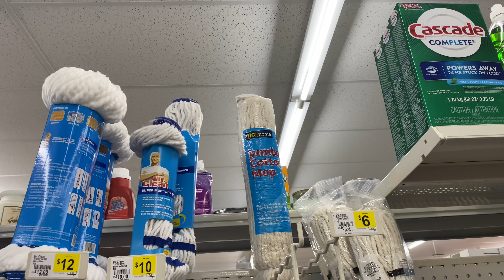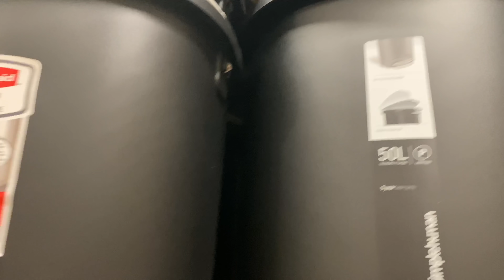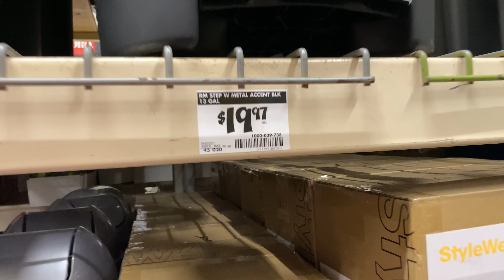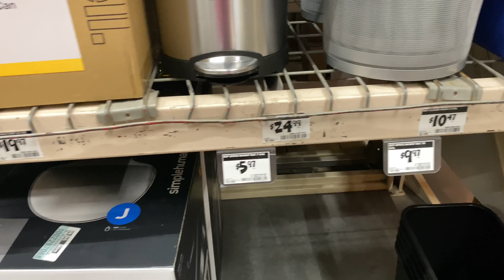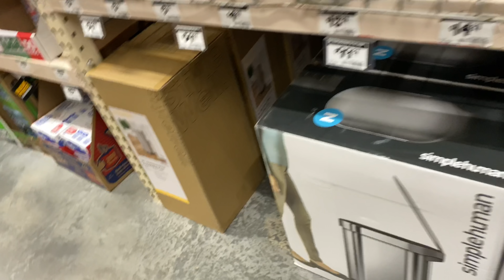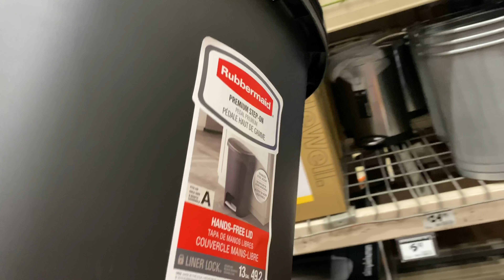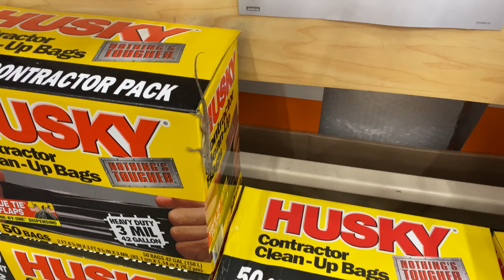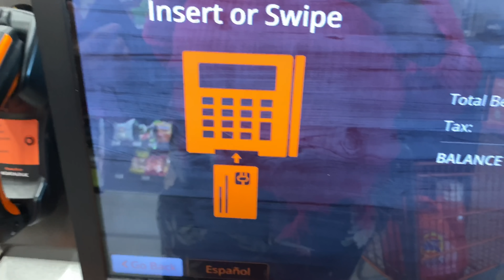SHOP WITH PEACH 🍑 AT DOLLAR GENERAL & HOME DEPOT 🤑🤑🤑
FAQ
1. HOW MANY KIDS I GOT???
5(13,8,5,3,16 MONTHS)

2. HOW MANY BABYDADDIES I GOT???
1

3. WHERE AM I FROM???
TAMPA, FL

4. HOW CAN I SEND YOU A GIFT???
$ThisIsPeach

OR